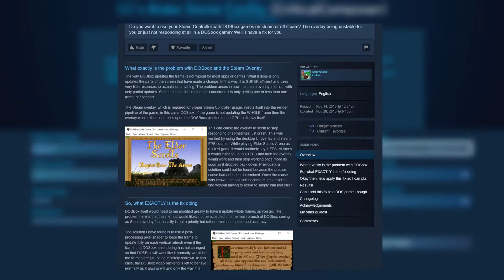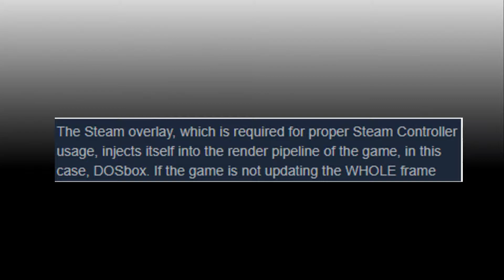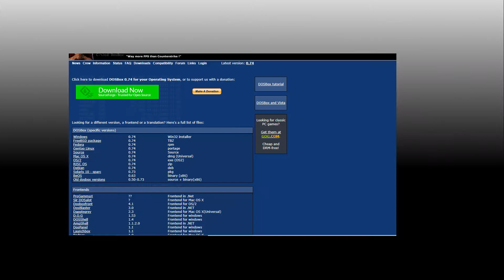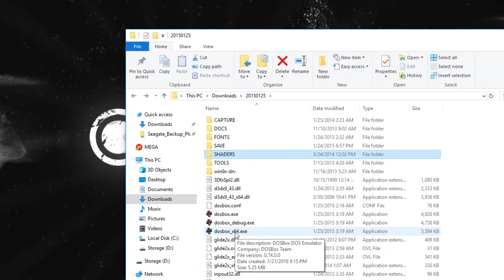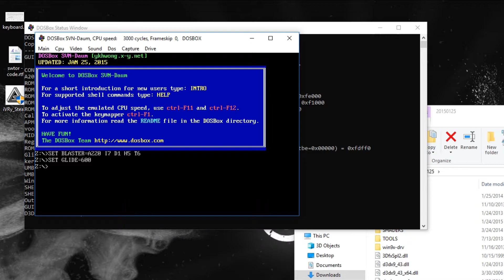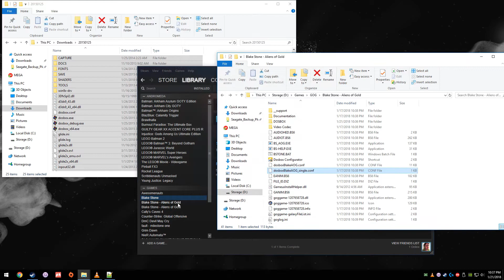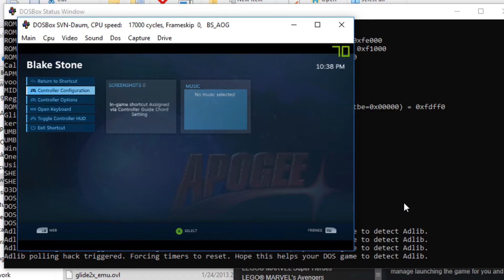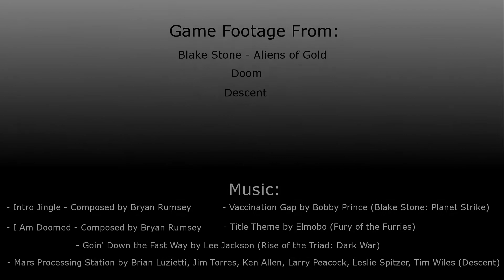Steam Controller Essentials: Using the Steam Controller with DosBox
Here is a tutorial to get your Steam Controller and the Steam Overlay working with DosBox. This method is courtesy of Kevin Connolly and his guide can be found

Just a note: this guide is aimed at using the original game files or Dos games purchased through GOG. The reason for this is that both of those formats have file format patterns and/or launch patterns. Dos games on Steam are a mess and have zero consistency so it's impossible to provide a single method that will work with every game and not require the user to understand how DosBox, .conf files, and batch files work. However, I am creating a follow up video that will present a way to handle Dos games purchased via Steam.

Timestamps:

01:00 - What is the issue?
02:05 - How do we address it?
02:35 - Setting Up DosBox
04:59 - Running Original Files
05:25 - Running GOG Files
07:05 - Why Won't Steam Files Work?

If you want to listen to my inane, short form ramblings then consider following me on twitter